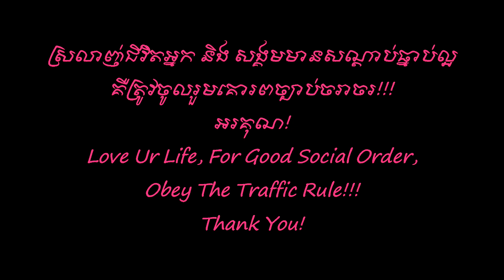អាងទឹករលឹកស្នេហ៍ - ឯក សីុដេ | Arng Tik Rolik Sneh - Mr. EK SIDE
Song's Description:

រឿងពិតនៃកវីត្បូងឃ្មុំ ដែលជួបប្រទះនឹងការប្រេះឆានៃសម្ព័ន្ធស្នេហា។ រាល់ពេលបានឃើញអាងទឹក ការនឹក ការស្រមៃកើតមានពេញអារម្មណ៍ ហើយការឈឺចាប់ ក៏បង្ហាញខ្លួនភ្លាម ដែលស្ទើរតែបែកទ្រូង។ ហេតុនេះ កវីយើងក៏បានចងក្រងជាទំនុកនេះឡើង ដូចខាងក្រោម:

** អាងទឹករលឹកស្នេហ៍ **
I. ពេលយល់អាងទឹក ចិត្តនឹកស្រម៉ៃ
    នឹកឃើញស្រស់ស្រី ដៃតូចទ្រខ្នង
    បង្រៀនរៀមហែល មិនដែលសៅហ្មង
    ឥលូវនួនល្អង បងនៅម្នាក់ឯង។
II. ភក្រ្តស្រស់ឆ្លុះទឹក នឹកឃើញជានិច្ច
    នឹកអស់ពាក្យពេចន៍ លែបខាយកំប្លែង
   យើងហែលត្រសង ត្រកងប្រឡែង
   ខ្ចាយទឹកផ្កាត្រែង រាវលេងសប្បាយ។
R. ឱ!មេឃស្រឡះ ម្តេចឆាប់ងងឹត
    ពពកជុំជិត ខិតមកជិតកាយ
    ទឹកអាងក៏ស្ងប់ ស្អប់ភាពរីករាយ
    ធម្មជាតិទាំងឡាយ អាប់អស់រស្មី។
III. សម្លឹងអាងទឹក នឹកឃើញទាំងអស់
    ដួងចិត្តស្រណោះ ស្រស់ពៅពិសី
    ដែលធ្លាប់សច្ចារ្យ ថាស្មោះមេត្រី
    តែកម្មអប្រិយ ប្រល័យស្នេហ៍យើង៕

ច្រៀងដោយ: លោក ឯក ស៊ីដេ
ទំនុកច្រៀង : កវី  សាន អន
បទភ្លេង&សំរួលតន្រ្តី: លោក ឯក ស៊ីដេ
(Date: Thu, 04/18/2019;11:14am)

"Arng Tik Rolik Sneh" is :
- sung                   :  EK SIDE
- written lyric       :  Mr. ORN SAN
- composed         :  EK SIDE.
- and arranged    :  EK SIDE.

Sincerely yours!